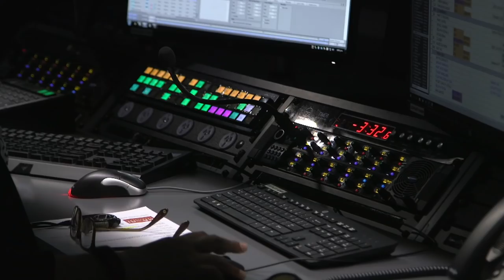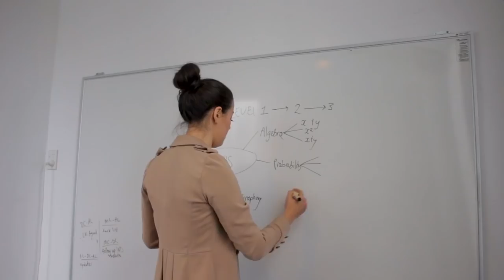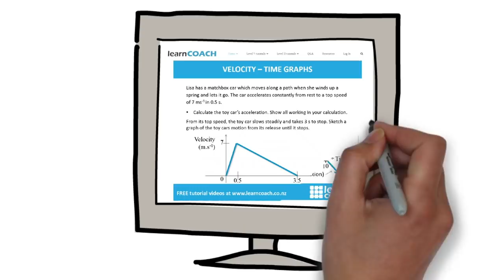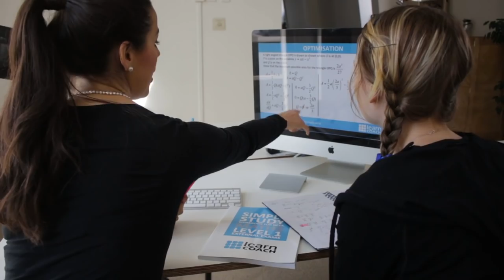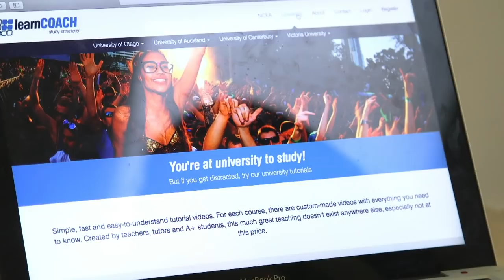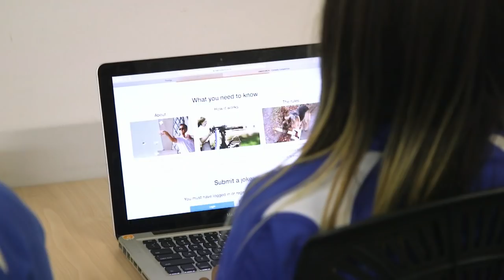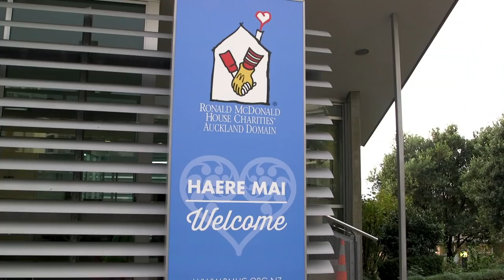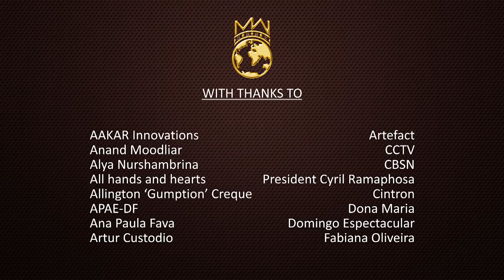Miss World - THE STORY NEVER TOLD-Episode 5. Learn Coach - (ENGLISH)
New Zealand welcomes Manushi and the team to promote an incredible project that has transformed education in the whole country.